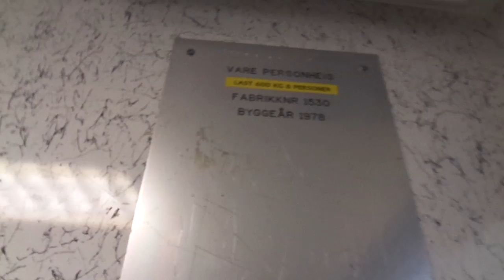Amazing Old 1978 Torvald Saetre Traction El @ Stortorvet 5, Tromsø, Norway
Filmed in Summer 2017.

Location: Stortorvet 5, Tromsø, Norway
Brand: Torvald Saetre Bergen
Type: Traction
Year installed: 1978
Floors served: 4 (1, 2, 3, 4)
Capacity: 8 persons or 600 kg
Serial: 1530